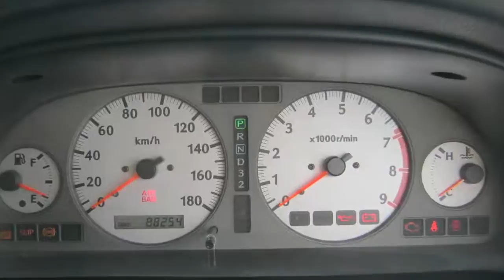Nissan Stagea 25T RS-V - now in holland